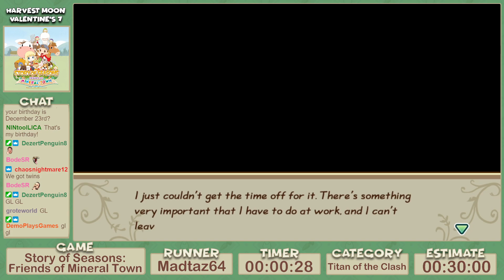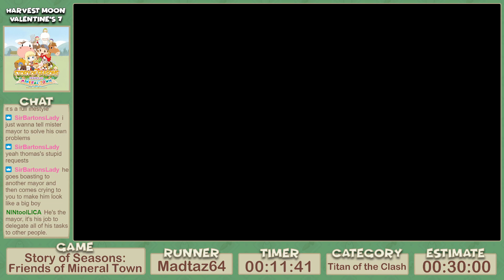HMV7 | Titan of the Clash by Madtaz64 | Story of Seasons: Friends of Mineral Town